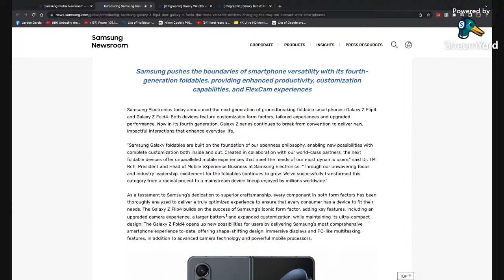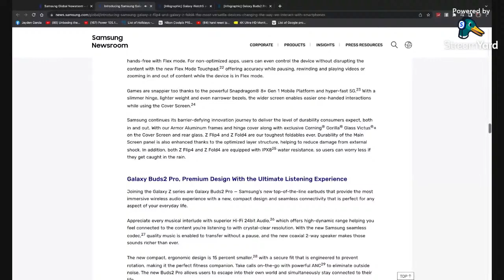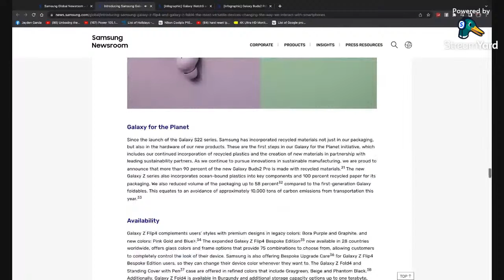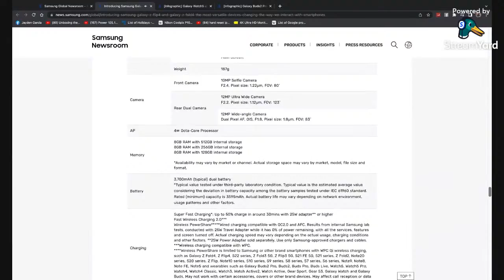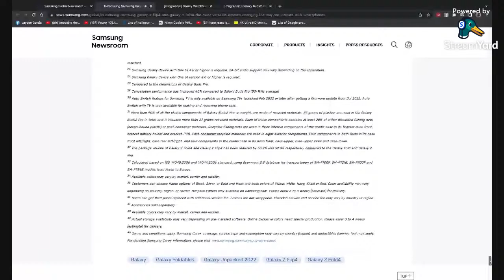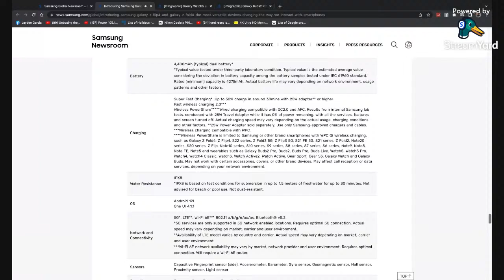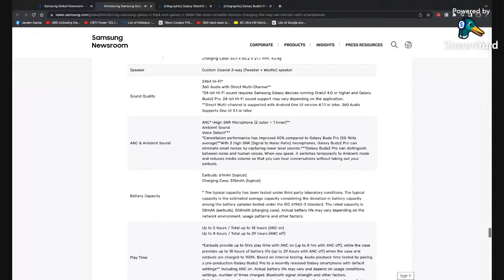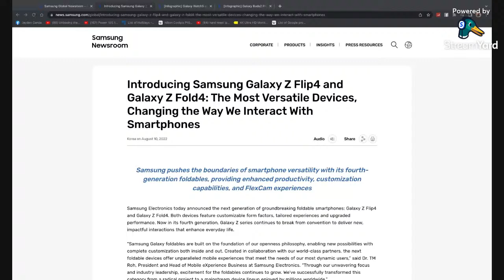Samsung Galaxy ZFold4, ZFlip4, Buds2 Pro & Galaxy Watch 5 series Announced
Today, Samsung announces these 4 Samsung Galaxy products. I will make a video products announcement for now.

Social Media Links: